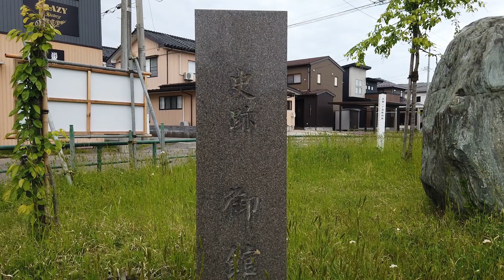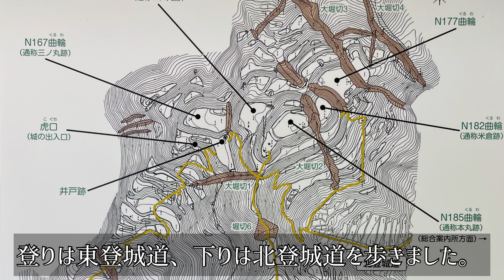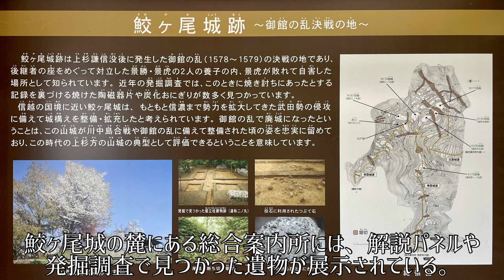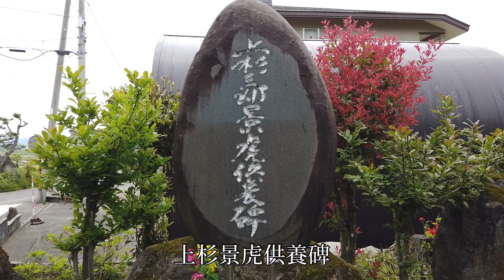御館の乱の舞台・御館と鮫ヶ尾城はいま（空撮あり）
【城ラボ・ユーリのアカウント】

【お城ファンミーティング諸説あり！】
毎週土曜にお城マニア、お城研究者の交流イベントを開催中。詳細はTwitterで お城ファンミ で検索。

天正6年、越後の龍・上杉謙信が急死しました。
謙信は後継者を決めていなかったため、二人の養子が後継者に名乗りを上げました。
一人は長尾政景（ながおまさかげ）の息子・上杉景勝、もう一人は北条氏康の息子・上杉景虎です。
古くから謙信に仕える家臣や、越後の有力者の多くは景勝を支持し、北条家をはじめ、周辺勢力の多くは景虎を支持しました。

御館は、景虎が拠点とした館で、二重の堀に囲まれた大規模なものでした。
発掘調査で銃弾が見つかっていることから、ここで激しい戦闘があったと考えられます。

謙信の死からまる一年、御館はついに陥落し、景虎はわずかな手勢とともに鮫ヶ尾城へ逃げました。

鮫ヶ尾城には、今も曲輪や堀切が残されています。
発掘調査の結果、焼けた陶磁器、焼けたおにぎりなどが見つかり、城が炎上したことが明らかになりました

御館の陥落から1週間後、鮫ヶ尾城も陥落し、景虎は自刃しました。
御館の乱と呼ばれる上杉家の内乱は、景勝の勝利で幕を閉じました。
北条、武田、蘆名、伊達といった周辺大名を巻き込んだ御館の乱は、その後の情勢に大きな影響を与えることになったのです。

景虎の墓所がどこにあるのが、今も分かっていませんが、鮫ヶ尾城の麓・勝福寺に、景虎の慰霊碑が建てられています。
毎年4月29日に行われる法要には、全国各地の景虎ファンが参列しています。
非業の死を遂げた上杉景虎は、彼を慕う人々の心に生き続けているのです。

【参考】
現地案内板
コーエーテクモゲームズ『信長の野望大志withパワーアップキット』